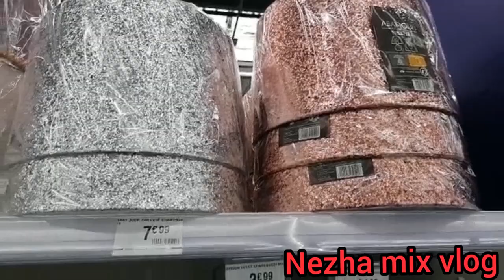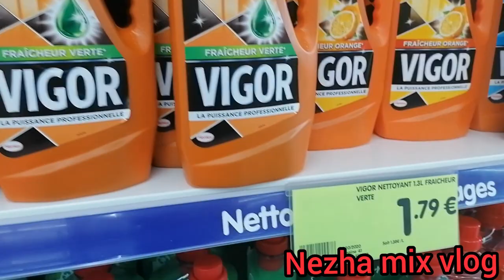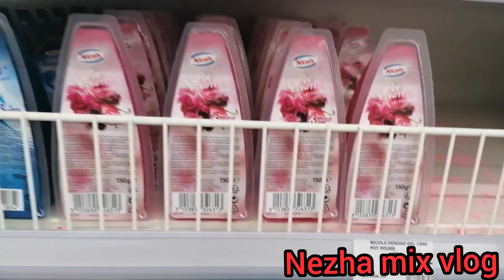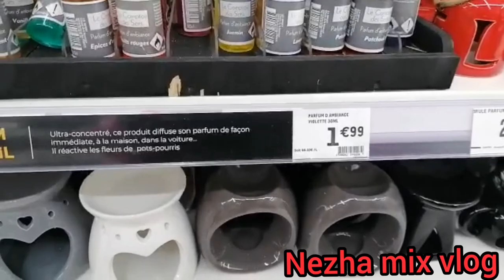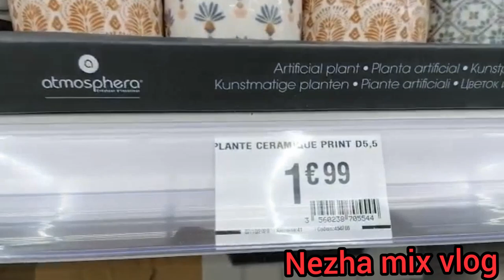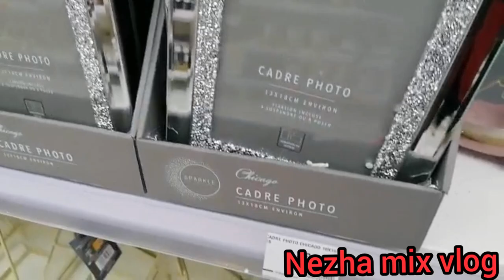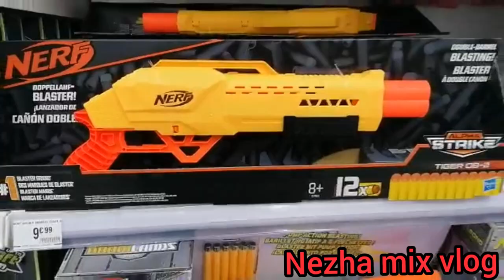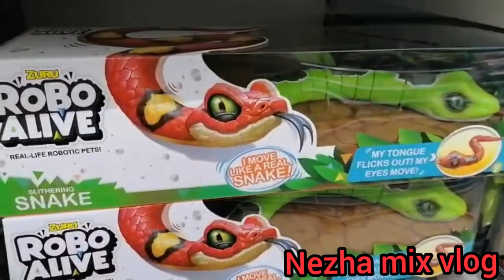تتمة الجولة في Bim عشاق الأناقة والديكور كل ملتزمات المنزل والأثمنة أرخص مايكون